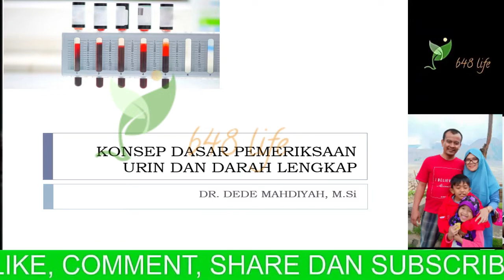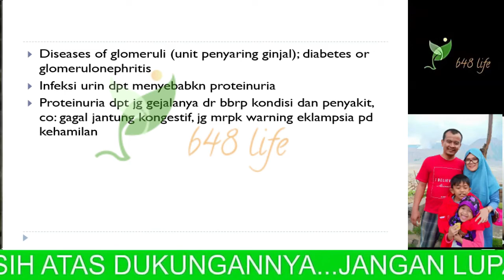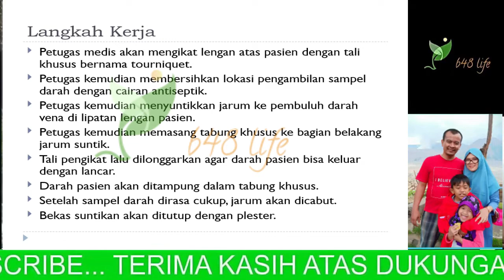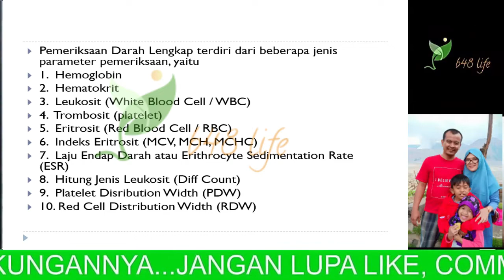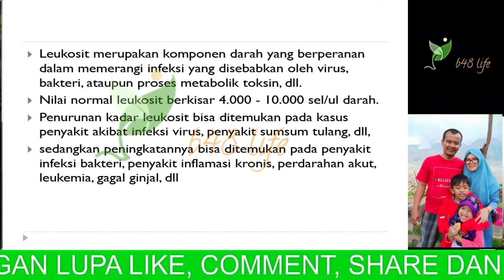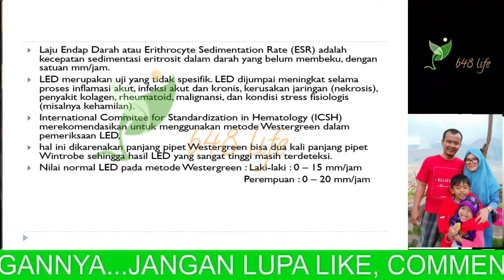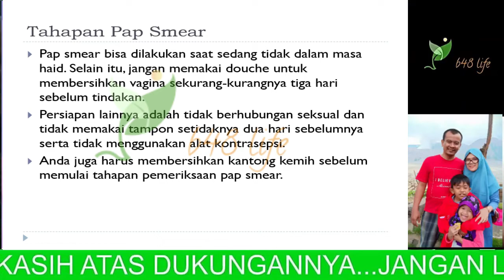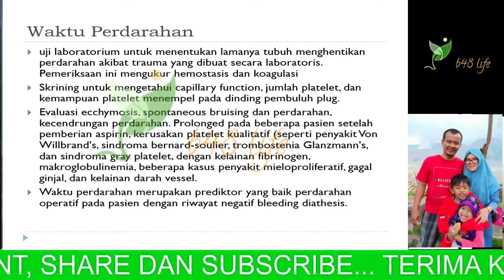PEMERIKSAAN URIN DAN DARAH